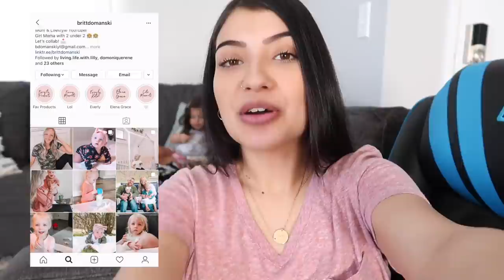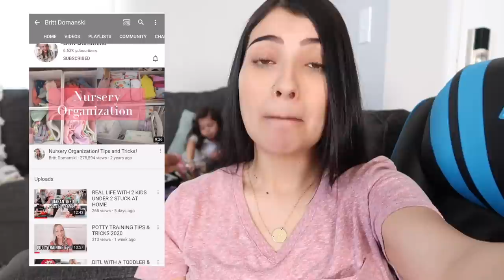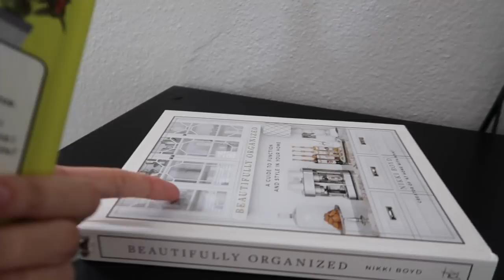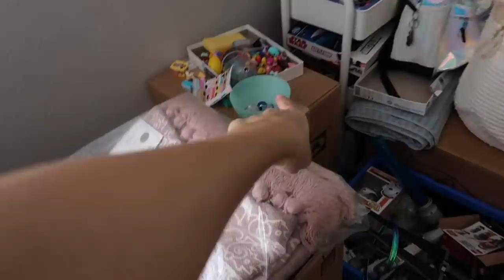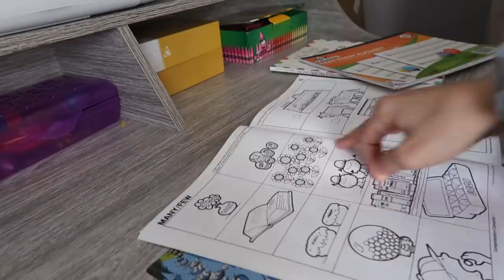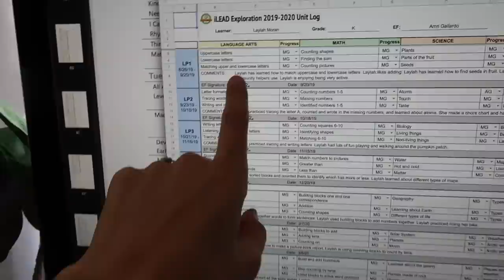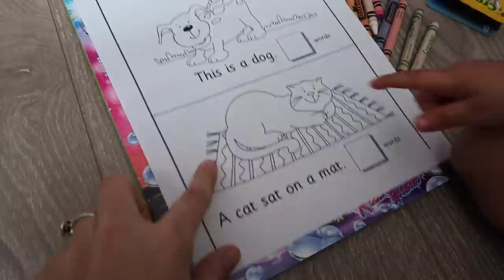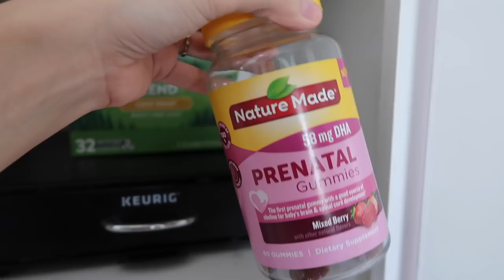BABY NURSERY PLANS + HOUSE UPDATES | DAY IN THE LIFE OF A PREGNANT MOM